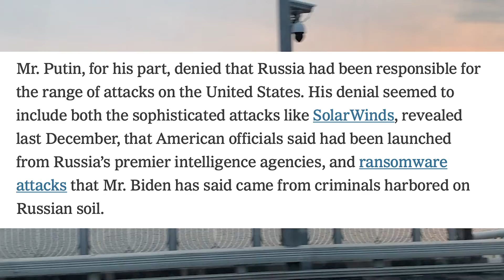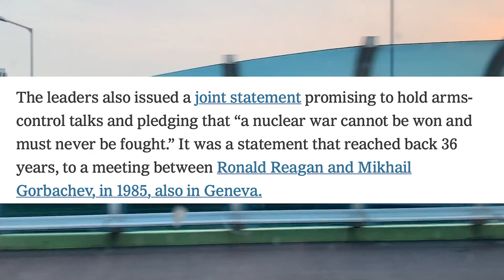1. 미러 정상회담 2. 사람 삼킨 고래